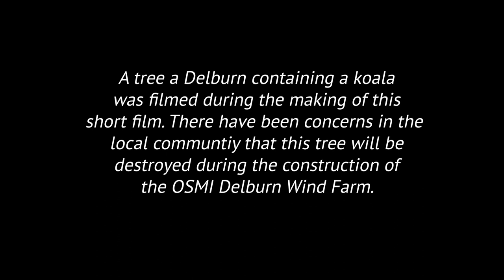The Importance of the Strzelecki Koala 2021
Short film highlighting the significance of the genetically diverse Strzelecki Koala. All other koala populations in South Australia and Victoria are the result of translocations from a handful of animals moved to French Island and Phillip Island in the late 19th Century.